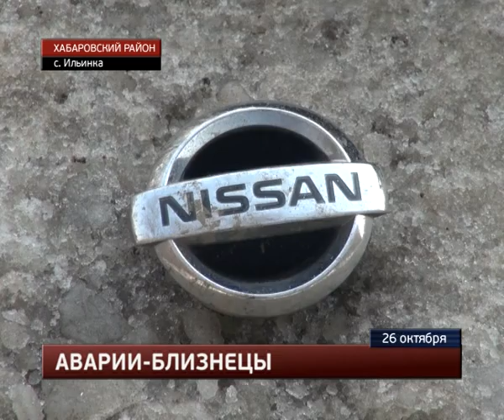Два автомобиля вылетели в кювет в результате аварии в Хабаровском районе.MestoproTV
В двух километрах от села Ильинка в две похожие аварии попали четверо автолюбителей, сообщает портал «Губерния».